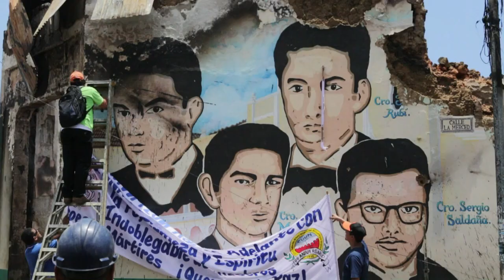Nicaragua busca diálogo tras protestas que dejan 34 muertos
Nicaragua evaluaba el miércoles un diálogo nacional para encontrar una salida a la turbulencia ocasionada por una ola de protestas y choques con la policía, que han dejado 34 muertos.